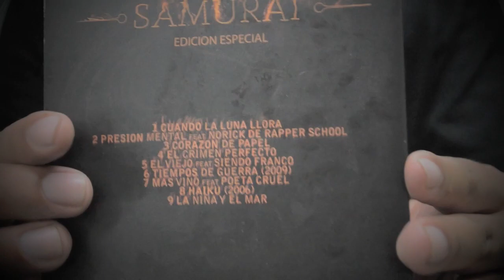LA CLIKA 104.5 FM - LATINOAMERICA UNIDA - 27 DE ABRIL -BREVES PARTE 1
UN CONJUNTO DE RAPERS DE DIFERENTES PUNTOS DE LATINOAMERICA Y COn RENOMBRE EN LA ESCENA SE DIERON LUGAR EN LA ARENA LOPEZ MATEOS EL DIA 27 DE ABRIL PARA LLEVAR A CABO EL EVENTO "LATINOAMERICA UNIDA" 2013.. AQUI LAS BREVES BANDA, TOPEN...